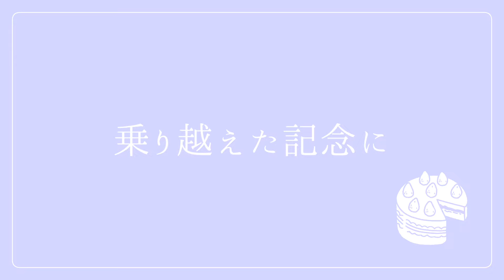帆風 ほふまん／ 22『hole cake』 【Lyric Video】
帆風 ほふまん『hole cake』
作詞・作曲・編曲：帆風 ほふまん

－lyric－
へそくりでケーキを買ってきて
半分残して 朝も食べる
ろうそくの本数 いちごの数
誰の目も気にせず食べるんだ

白い壁に汚れ 馴染んで
なにかにみえたら 愛着湧く
煙伝って火移るように
なにかの動物 ひとり歩きして消えた

数年後の世界で生き残れてるなら
乗り越えた記念に買いに行くから
(近所のケーキ屋潰れないで)

食器棚の隙間で覗く
見ないと見えない恐ろしいこと
強く握った手を解いて
大きな一口開けるんだ

千年後の世界に生まれたあなた方
いつかもし会えたなら話を聞かせて

お皿の枚数 フォークの数
誰にも気を遣わずに食べるんだ

ひとりでケーキを食べる時
案外多いね　誰かいたらいいな
でもいたらいたでケンカになる
やっぱひとりで食べるんだ

昼も食べれる
残ってれば 夜も食べれる

－color－
早朝の色

－commentary－
ホールケーキを独り占めする曲。
いちごは8個ありました。